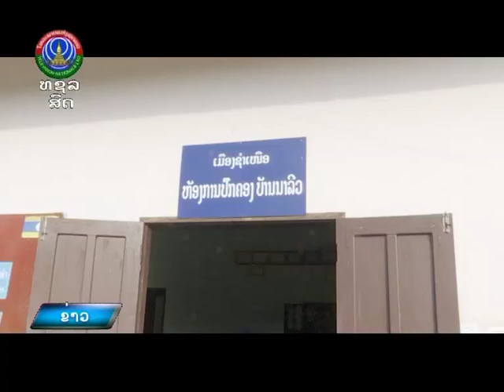ຂ່າວຕົ້ນຊົ່ວໂມງ 16:00 PM [25-09-2024]